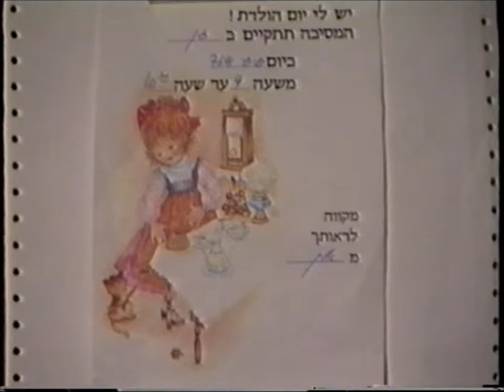Aline's 5th Birthday